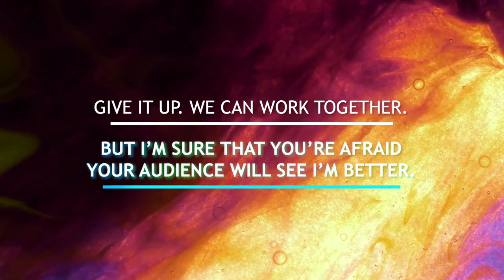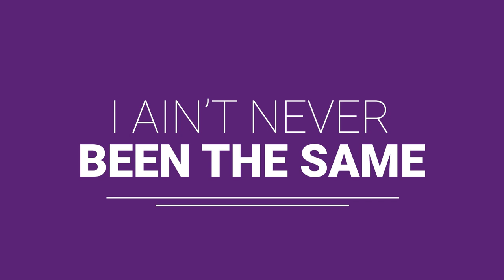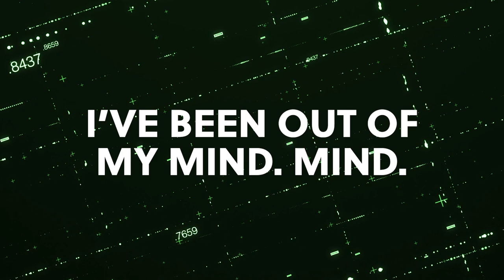Leezythegifted LIVE PERFORMANCE